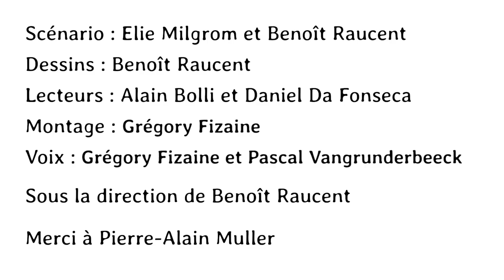Préacquis et prérequis